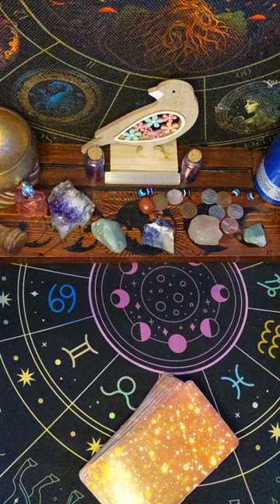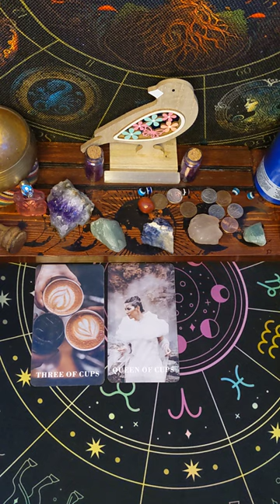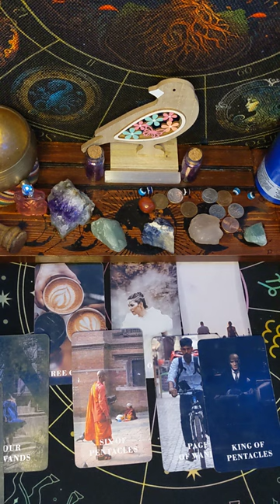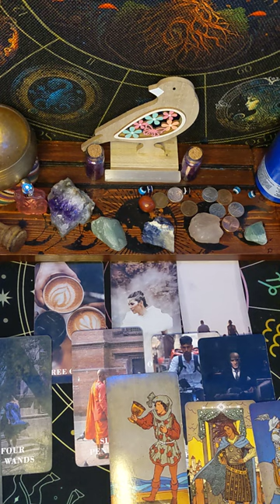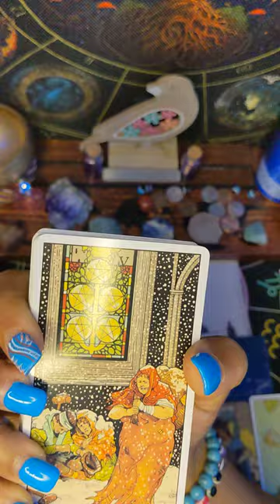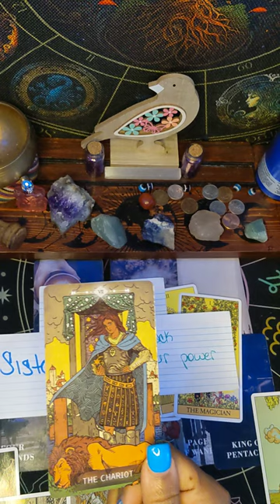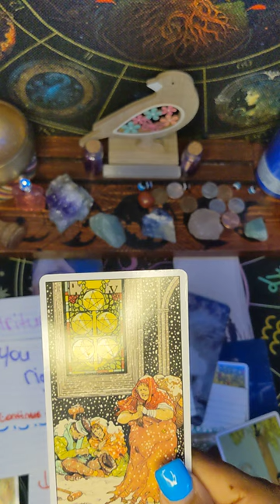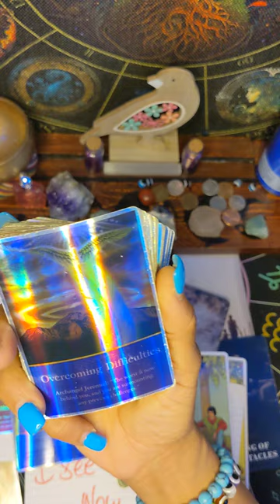IT BE YOUR OWN FAMILY & NOW THEY'RE BEGGING FOR HELP AFTER ALL THAT MESS THEY CAUSED✂️🧿🚫⚖️